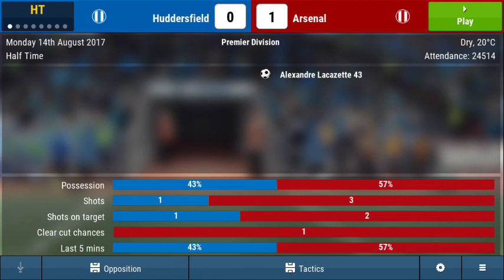Game 2 l Arsenal Huddersfield l PL Kick Off l Football Manager l Arsenal Challenge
The Challenge is to make Arsenal win the Champions League, is it possible ?